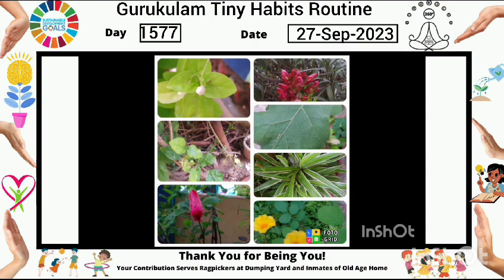1577 Day Gurukulam Champions Tiny Habits Routine 27 September 2023